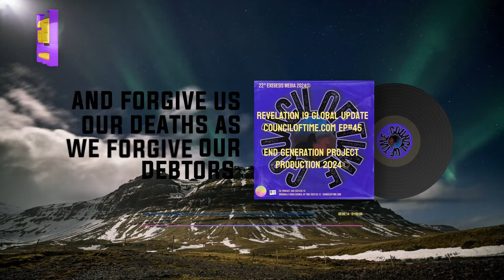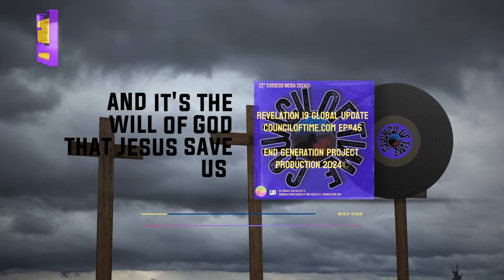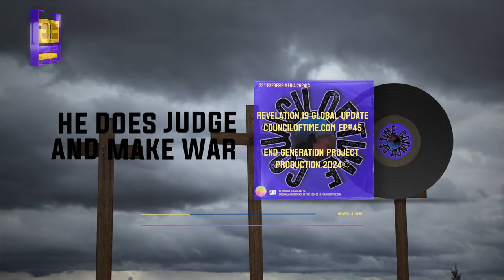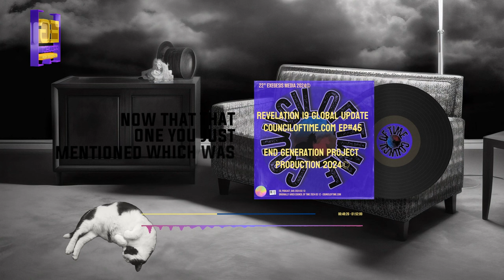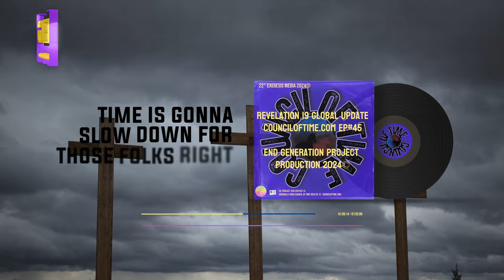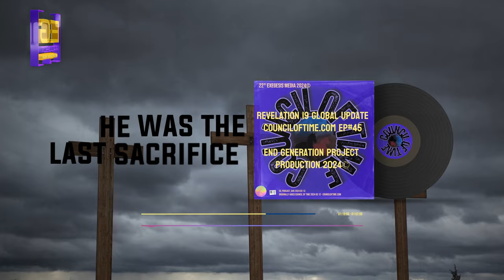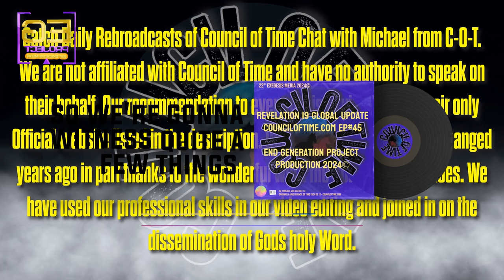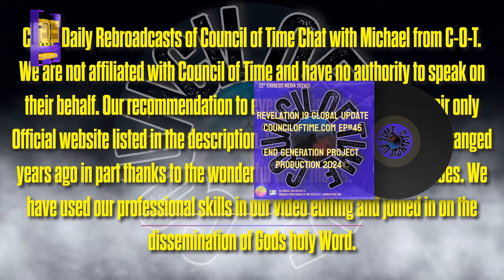Mike From COT Has Global Update | EP#45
Mike From C-O-T Has Global Update | EP#45

Description
 Join MICHAEL from Council of Time as he goes into pressing global issues and inspires listeners to take a bold leap of faith. Discover insights on urgent matters such as Texas' call to stock up on essentials amid heightened concerns. Gain valuable perspectives on danger zones across the USA, Europe, and the UK. Rest assured, MICHAEL promises to provide steadfast suggestions amidst the chaos.🎙️

Welcome to our daily excellence podcasr titled "Mike from COT has Global Update" More then a bible study, Michael takes from Revelation 19:18, explore profound parallels as an angel summons all to partake in divine judgment. Uncover the significance of the beasts mentioned in biblical prophecy, including the ominous portrayal of the Antichrist and the false prophet. Understand the consequences for those who reject divine love and align with darkness. Through engaging discussions, uncover profound truths that shed light on the path forward amidst uncertain times."🎙️

Mike from Around the World (Mike from COT, MFATW), Michael  of the Council of Time, passionately engages in not-for-profit work through online Bible studies, talks, and Biblical prophecy. In our estimate Michael is one of the most important Christian apologists of our time. Any views or opinions expressed by End Generation Project are solely its own and do not represent those of the Council of Time. This disclaimer ensures clarity regarding the independence of End Generation Project from COT's official positions and beliefs.Visit their website for any inquiries or more insightful content. 🎙️

Chapters:
0:00 - Intro
2:00 -
3:00 -
4:00 -
Mike from COT has GLOBAL UPDATE but I always wondered in a BIBLE STUDY with URGENT UPDATE on world ESCHATOLOGY and amid heightened concerns END GENERATION PROJECT with another reBroadcast podcast

🎙️🎙️Visuals by Videobolt - Customizable Templates for music videos, podcasts, business branding, social media and many many more! Save hours of editing and get your content looking professional.